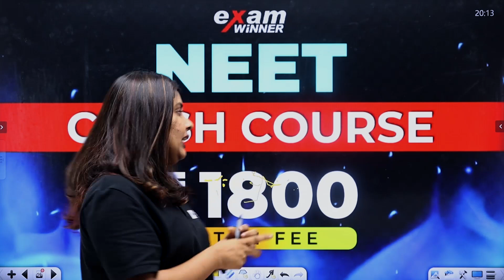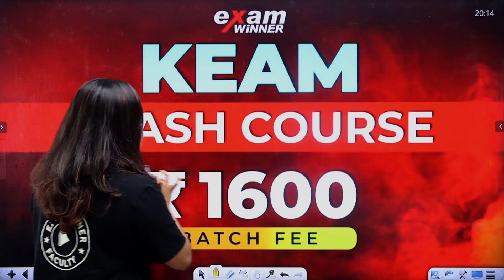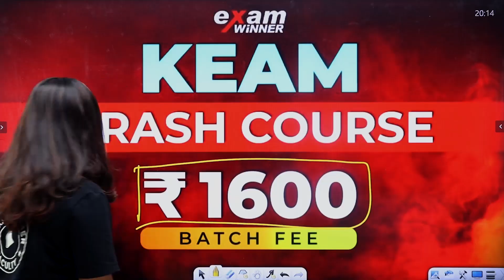NEET/ KEAM അറിയേണ്ടതെല്ലാം🔥🔥 Exam Winner Crash Course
🔥🔥🚶 🚶 To Join Plus Two Revision Batch and NEET Crash Batch 📱WhatsApp " Hi " to 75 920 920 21

🔵 +2 2023 Revision Batch Details (YODHA Revision) 🔵
🔥Batch Details🔥
✴ Plus Two Exam Based Revision Classes, Previous year Questions

🔥Batch Details🔥
✴️ NEET 2023 Oriented Classes , Previous Year Questions and Test Series
💥 To join  Exam Winner NEET Crash Course Batch 2023💥 , 📱WhatsApp to Hi to 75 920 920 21

🔥Batch Details🔥
✴️ KEAM 2023 Oriented Classes , Previous Year Questions and Test Series
💥 To join  Exam Winner KEAM Crash Course Batch 2023💥 , 📱WhatsApp to Hi to 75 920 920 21